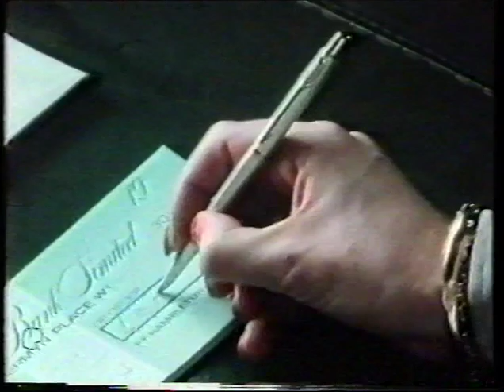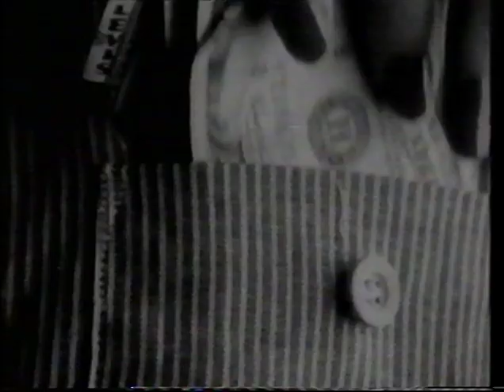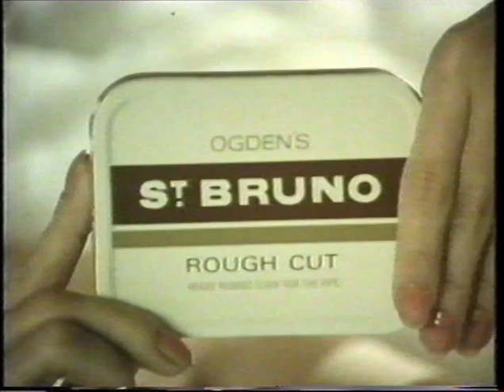Classic British Adverts from the 1970s Part 2/10